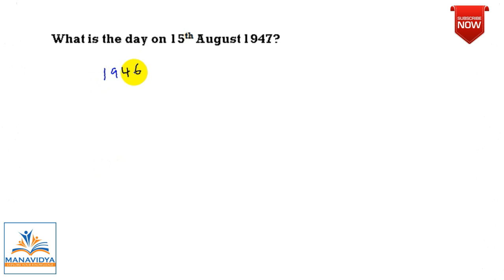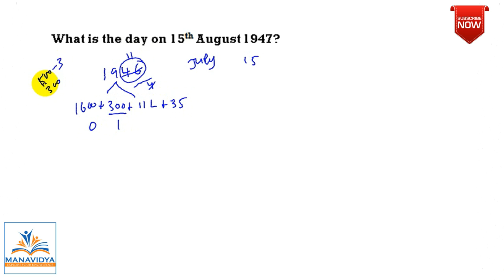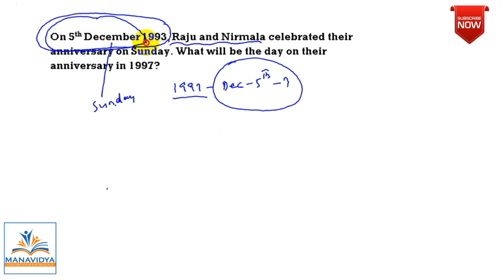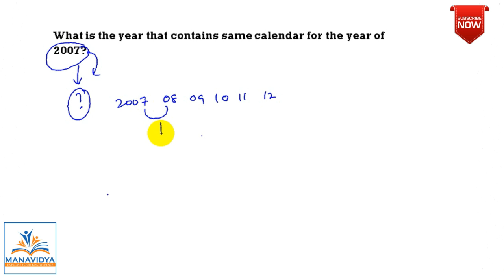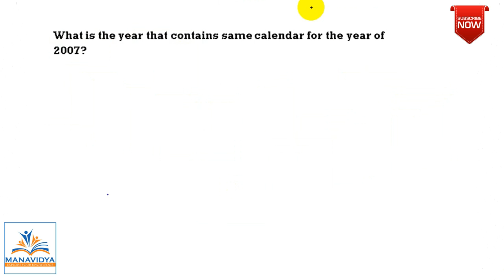AP Police Constables Maths Classes || Calendar Problems in Telugu by Manavidya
Reasoning Clasess